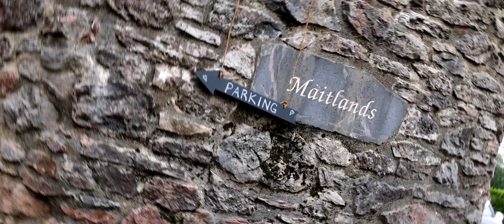Helen & Anthony Cinematic Wedding Film